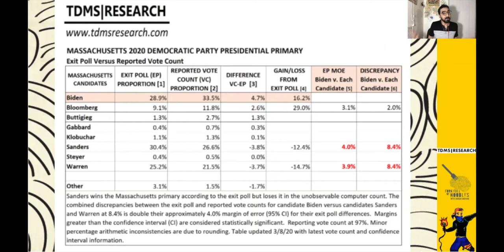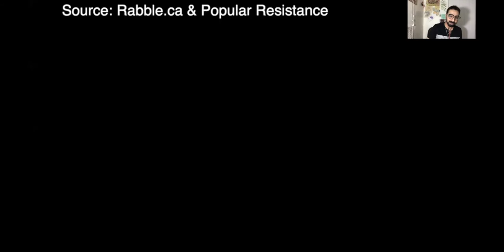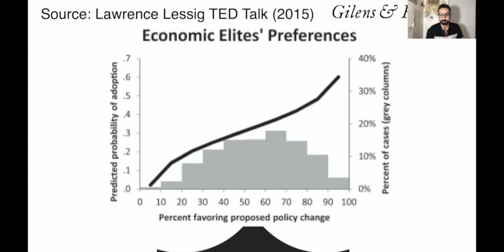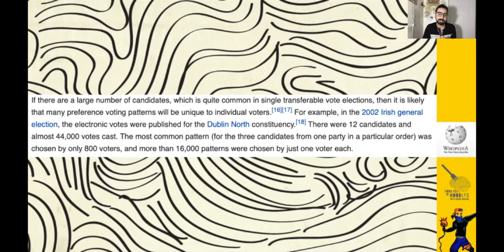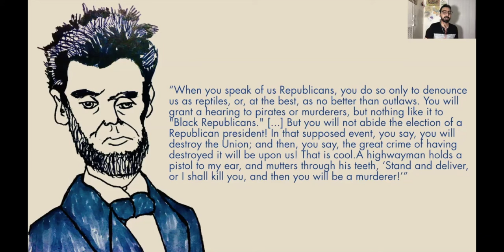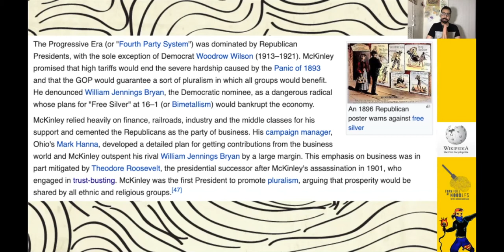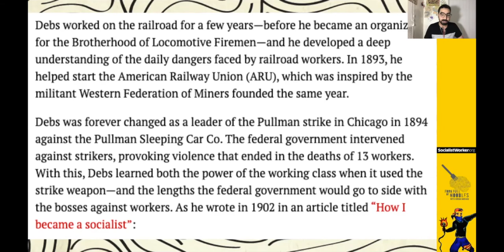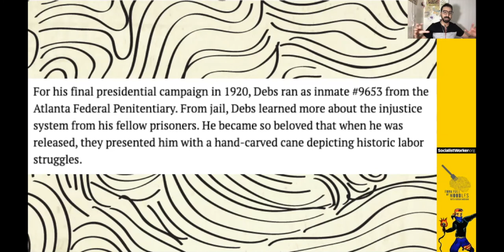We Need Election Transparency, Integrity & MORE Parties [FFON 212-15]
Our election system is riddled with fraud and is controlled by monied interested and needs to be changed!